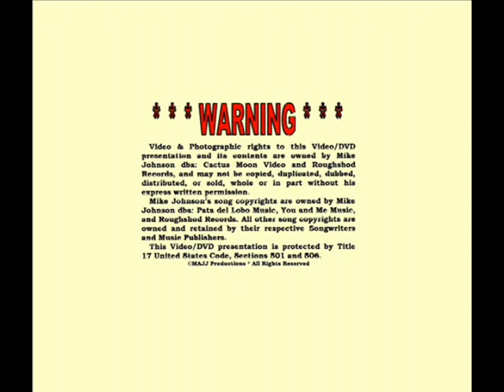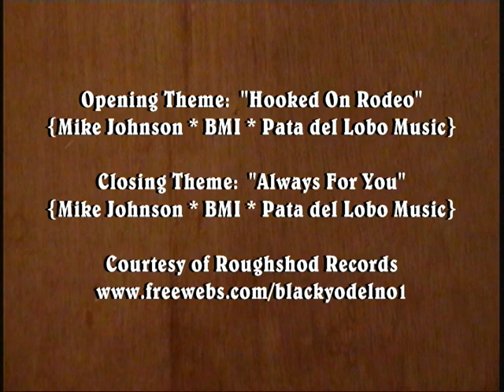Yodeling Chelsea Beck & Jake Simpson Band 2009 LeMars, Iowa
5 September 2009. Hold onto your seats for some high flying yodels! The talented Jake Simpson Band make their debut attendance at the week long Old Time Country Music Festival in LeMars, Iowa and dynamic young Chelsea Beck struts her fantastic yodeling stuff on the Showcase Stage, one of 10 performance stages on the fairground.

*** This video was filmed and edited by Mike Johnson, Country Music's No.1 Black Yodeler. He recorded in Nashville from 1981 to 1988, starting at Globe Studio, and continued recording at Champ Studio, owned by Jim Stanton, founder of Rich-R-Tone Records. He has written over 1200 songs, including over 150 yodeling songs, and has over 200 songs in his BMI catalog which have been airing internationally on Independent Country Radio Stations since 1982.

1 September 2002: Mike was inducted into America's Old Time Country Music Hall of Fame by the National Traditional Country Music Association.

September 2006: Mike's "Yeah I'm a Cowboy" is one of the 18 songs on Bart Plantenga's "Rough Guide to Yodel" CD released by the World Music Network in London, England. Plantenga is the author of the 2004 best seller, "Yodel-Ay-Eee-Oooo, the Secret History of Yodeling Around the World" and Mike Johnson is featured on page 30 in his follow-up book, "Yodel In HiFi" published in December 2012.

26 April 2007: the Library of Congress acquired 114 of Mike's yodeling songs, 3-CDs, 1-DVD of performances, and a detailed music biography & discography for their Recorded Sound Reference Center's collection.

17 July 2009: Library of Congress acquired the Mike Johnson Song Folio [22-sheet music arrangements] for its Recording Arts Reading Room Collection.

13 March 2010: Roughshod Records released its 40th CD.

23 December 2011: Library of Congress Motion Picture & Television Broadcasting Division acquired 16 DVDs of Mike Johnson performances for their Moving Images Collection. ***

14 November 2012: Roughshod Records released its 42nd CD "Back Home Again" & "The Holy River" [CD Single] featuring its new recording artist James Adelsberger.

7 January 2013: Library of Congress acquired a copy of Mike Johnson's 390 page "I Just Wanted to be a Songwriter, a Mike Johnson Music Anthology" for their Performing Arts Reading Room collection.